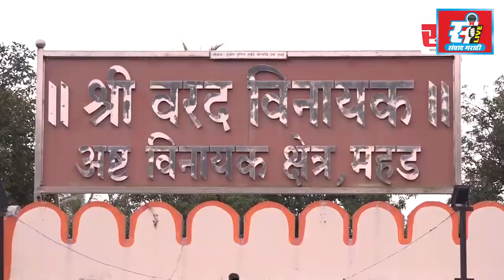प्राथमिक आरोग्य केंद्रातील कर्मचाऱ्यांचा हलगर्जीपणा, अपघातातील जखमीचा मृत्यू.